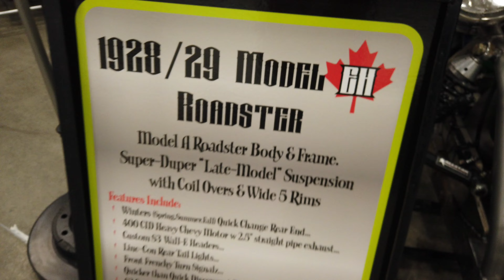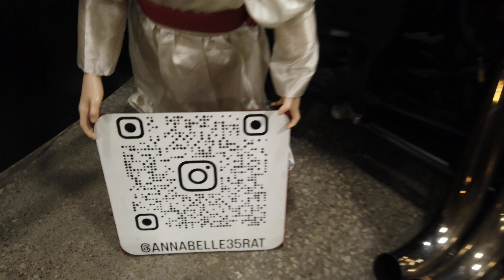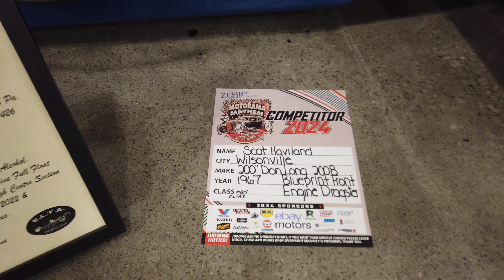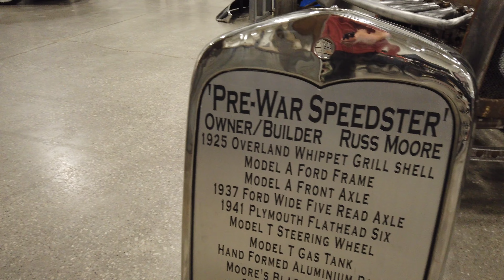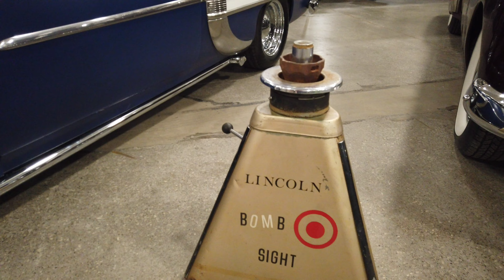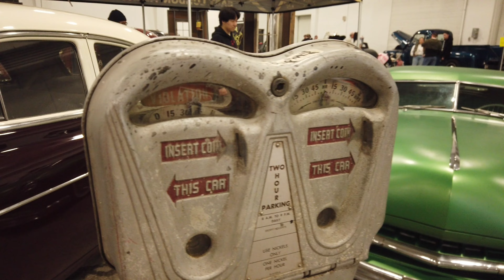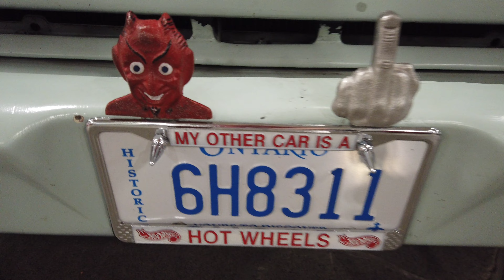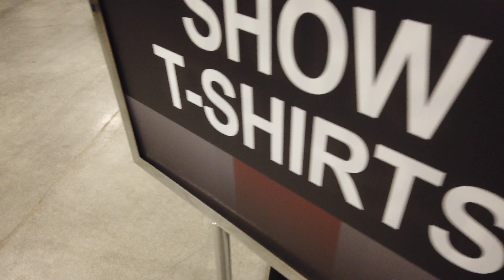Motorama Toronto 2024 Hall 3 4k60 pt10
More "Old School" Custom Classics, Rat Rods, Lead Sleds, and other works of Art to see in hall 3.